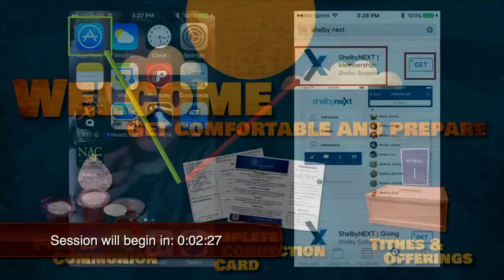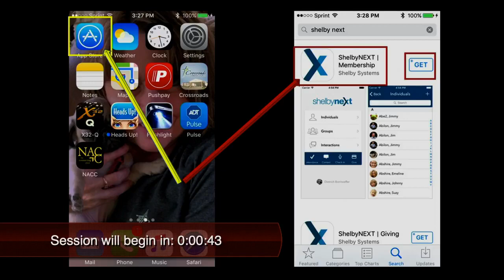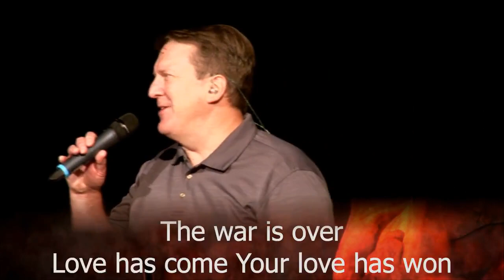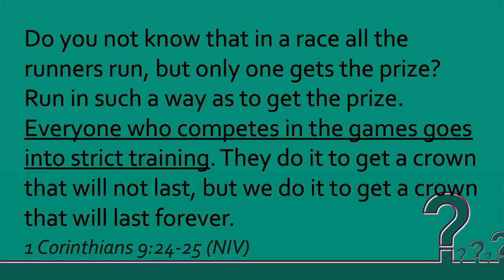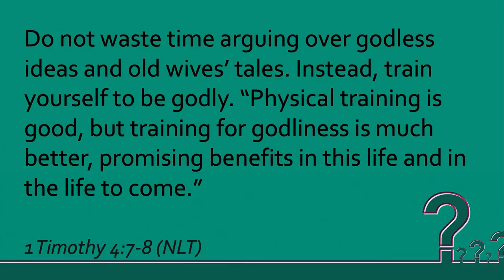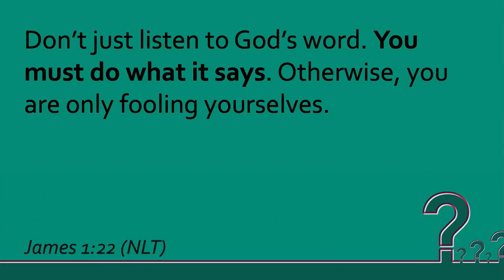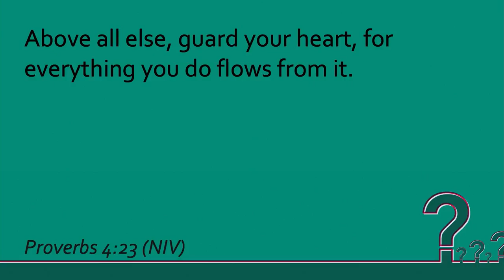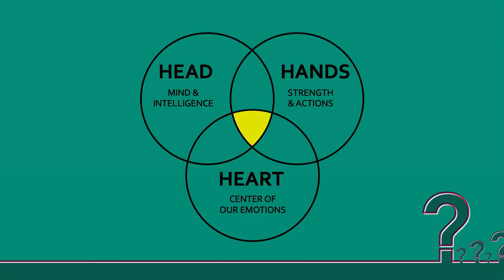So Many Questions: Why do people get stuck in their faith?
The worship service on 6.19.22 at Crossroads Christian Church 5855 Renner Rd.  Shawnee, Ks.  66216.